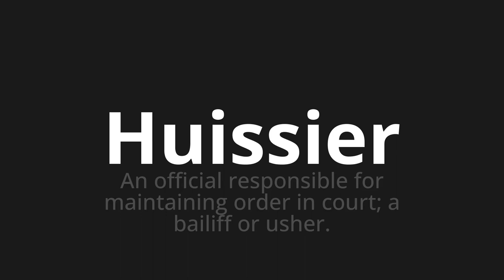How to pronounce Huissier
Master the Pronunciation of 'Huissier Which means bailiff' - which means : An official responsible for maintaining order in short;A Bailiff or Usher. 📝 with @BaguettePronunciation 🎓🗣️ - [Your Guide to French]

Learn to pronounce 'Huissier' perfectly in French with our easy and engaging tutorial by @BaguettePronunciation! 📖📽️ In this comprehensive video, we provide you with native speaker examples 🗣️👂 and phonetic breakdowns 🎵 to ensure you get the pronunciation just right.

How to say Bailiff in French